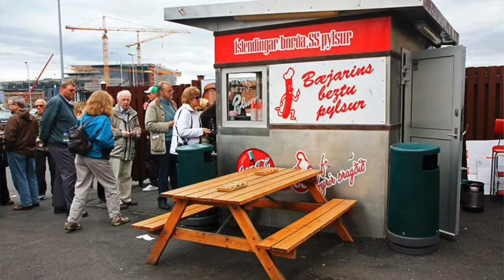Icelandic Foods in Reykjavik: From Arctic Char to Fermented Shark to Hot Dogs!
There's no better way to get to know the best (or most "interesting") local foods when traveling than taking a food tour. So join me on this tour in Iceland's capital of Reykjavik to check out their modern eats!